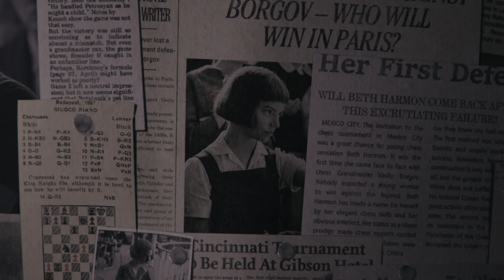Beth Harmon | Down To The Second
Character: Beth Harmon
Show: The Queens Gambit
Song: Down To The Second